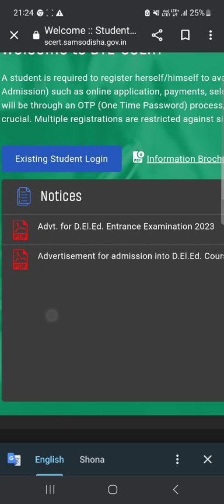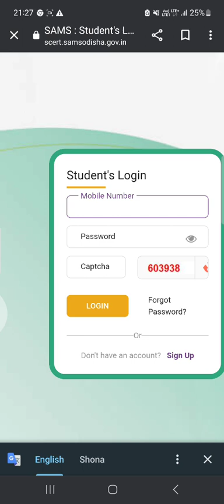Odisha CT/D.El.Ed Result Update and Complete Information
Odisha CT/D.El.Ed Result Update